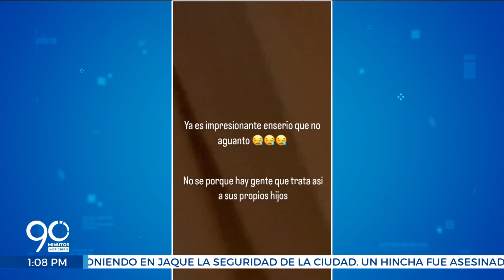Custodian a menores de edad que al parecer eran maltratados por su padre